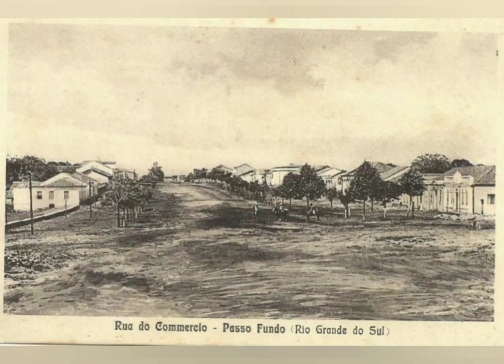Passo Fundo Antigamente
Relembrando a cidade de Passo Fundo